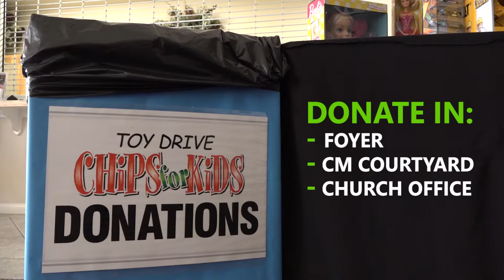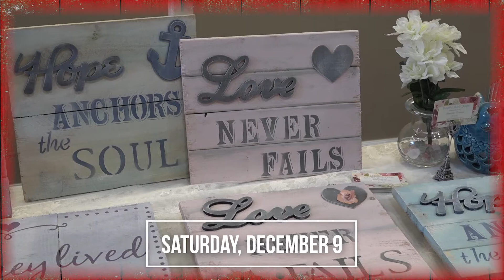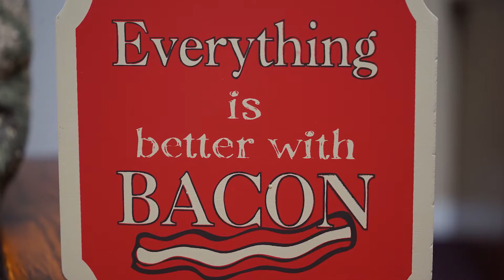Announcements: Week of 12/3/17